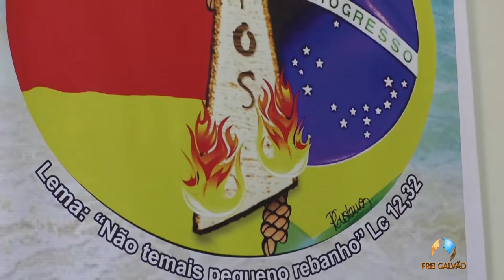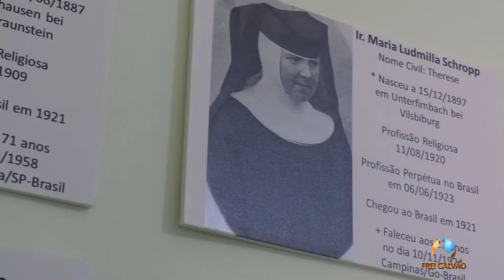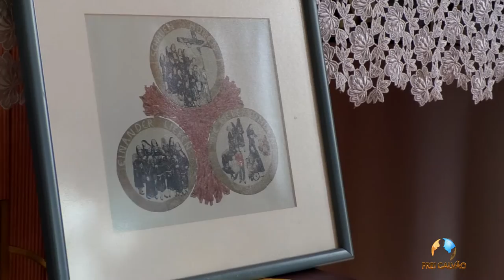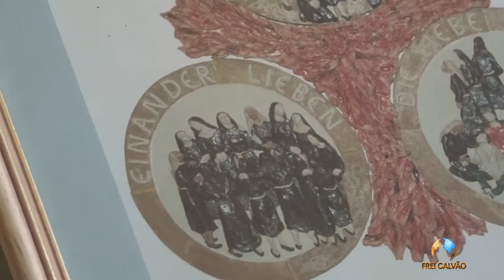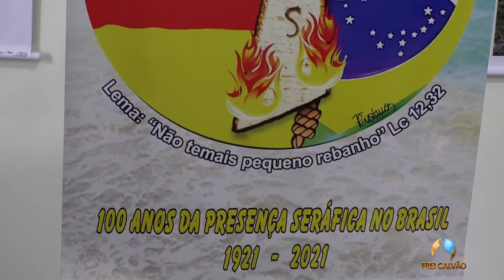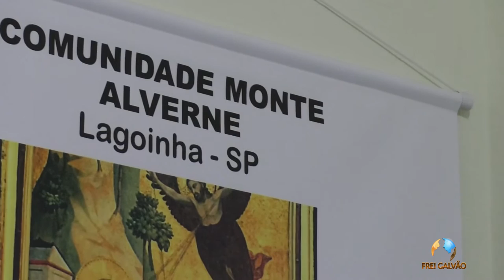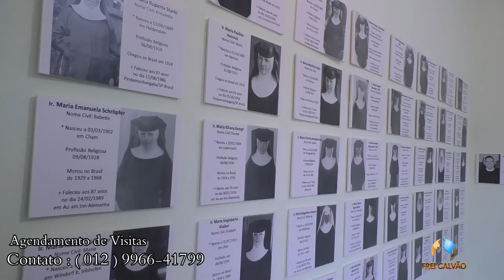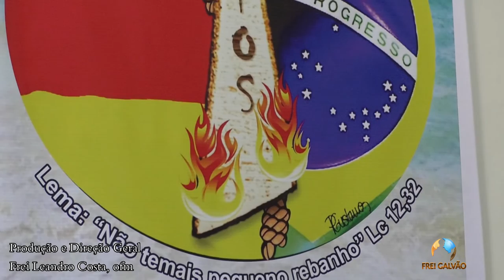CEM ANOS DA PRESENÇA DAS IRMÃS SERÁFICAS NO BRASIL 17/09/2021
Neste ano, as Irmãs Franciscanas da Terceira Ordem Seráfica celebram seus 100 anos de presença Evangelizadora, em terras brasileiras. Com esta mensagem final, rendemos graças a Deus os inúmeros benefícios dispensados na vida de todos os que seguem a Jesus Cristo, ao modo de Francisco de Assis. Paz e bem!

“O Seráfico Pai Francisco, desde o início de sua conversão, dedicou-se de uma maneira toda especial à devoção e veneração do Cristo crucificado, devoção que até a morte ele inculcava a todos por palavras e exemplo. Quando, em 1224, Francisco se abismava em profunda contemplação no Monte Alverne, por um admirável e estupendo prodígio, o Senhor Jesus imprimiu-lhe no corpo as chagas de sua paixão. O Papa Bento XI concedeu à Ordem dos Frades Menores que todos os anos, neste dia, celebrasse, no grau de festa, a memória de tão memorável prodígio, comprovado pelos mais fidedignos testemunhos.”

A vida de Francisco no Alverne é oração e ininterrupta  penitência. Sente-se pobre e pecador. Quer despojar-se de tudo. Renuncia até mesmo a um manto que tinha sido salvo do fogo, a única coisa que tinha para cobrir-se durante o breve repouso da noite. Francisco voltará muitas vezes ao Alverne para encontrar a paz em Deus que a situação da Ordem e o fato de estar no meio dos homens não lhe davam e entregar-se de corpo e alma à oração.